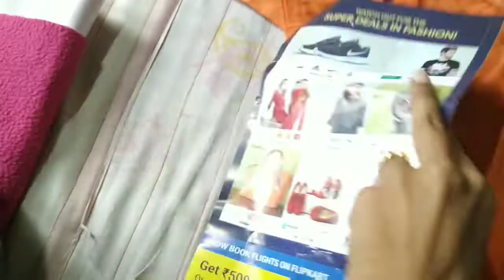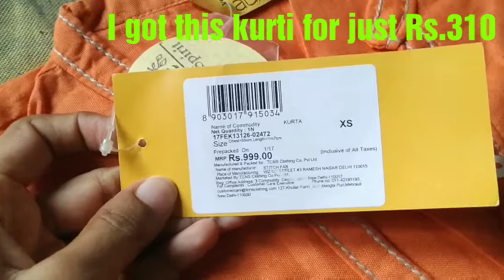Flipkart big billion day 2019 | Flipkart big offers|Under Rs.500 Kurtis |Flipkart festive kurti haul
Flipkart kurti haul.. Beautiful Kurtis in Flipkart. Big billion day biggest offer only 3 days.  Grab the best..
Biggest deals on Kurtis, anarkali, dress etc..

Links..